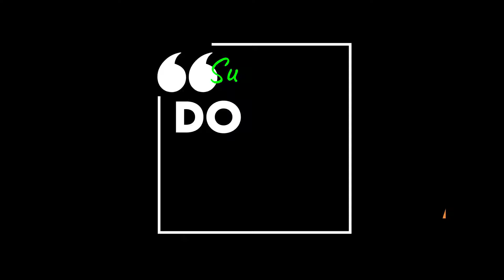[NEW] NASI LEMAK MCD RENDANG AYAM - RM16 Berbaloi?🤔 | McFlurry Cendol + CornPie (Mukbang Malaysia)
Untuk Episode EatWithPipizolla kalini ES akan mencekik menu terbaru dari MacDonalds iaitu NASI LEMAK MCD bersama RENDANG AYAM, McFlurry Cendol dan CornPie (MUKBANGERS MALAYSIA) korang rasa berbaloi x dengan harga RM16.00?? 🤔
selamat menonton guys.harap korang suka.c ya!

Credit to music :
⚠️⚠️⚠️ HOW TO USE & CREDIT OUR MUSIC⚠️⚠️⚠️ All "Magic Releases" are FREE TO USE & FREE TO MONETIZE!! Please COPY & PASTE this in your video description!!